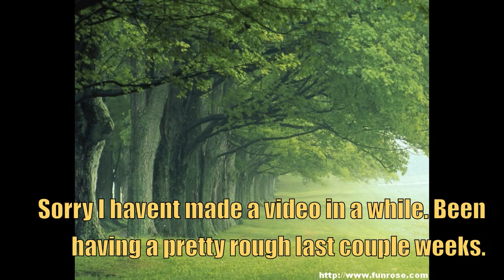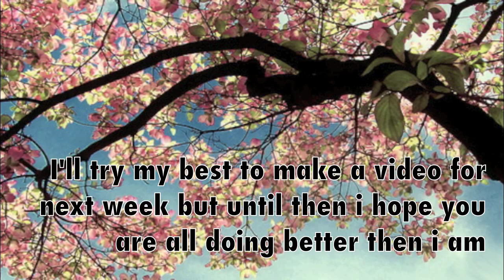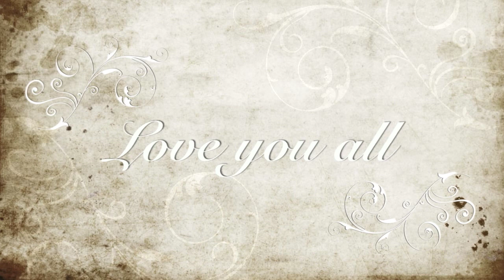& its been a long week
sorry everyone for this crap video. love you all